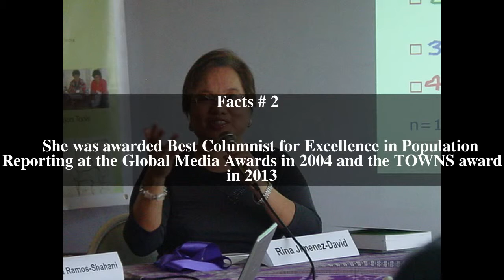Rina Jimenez-David Top # 6 Facts